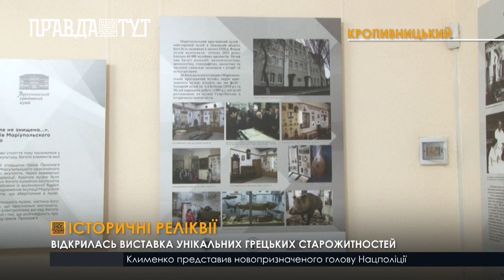У Кропивницькому презентували виставку рідкісних речей, що належали древнім грекам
В експозиції – 19 стендів із зображеннями старожитностей античних греків, які населяли територію Приазов’я. Серед них - тканини, килими, амулети, жіночі прикраси, весільний одяг та різні предмети побуту. Це оцифровані копії експонатів, що зберігалися у фондах Маріупольського краєзнавчого музею. Оригінальні артефакти після повномасштабного вторгнення були спалені або розкрадені російськими окупантами. В Кропивницькому виставка триватиме протягом 10 днів.